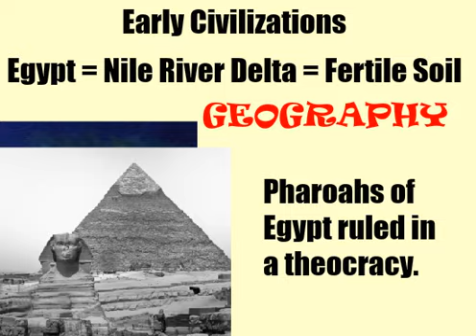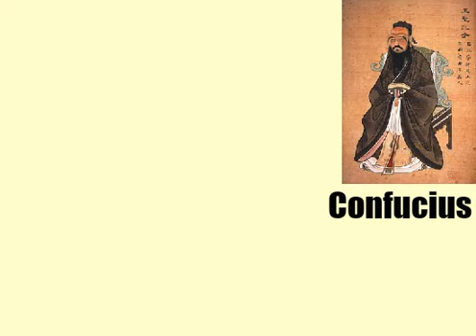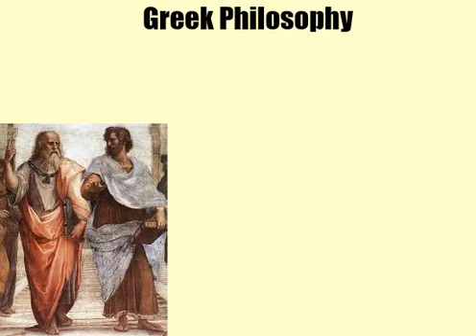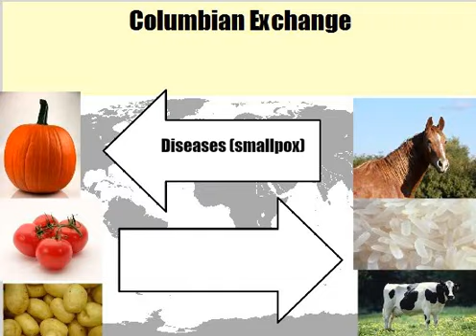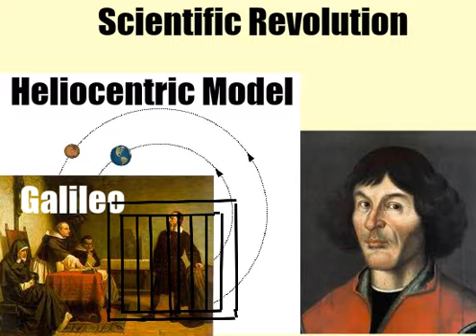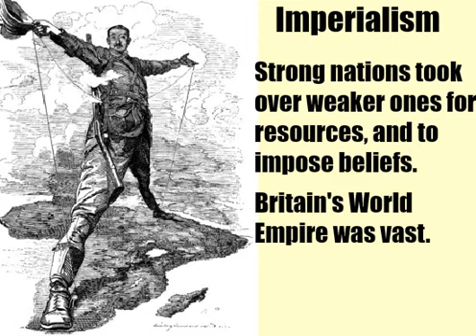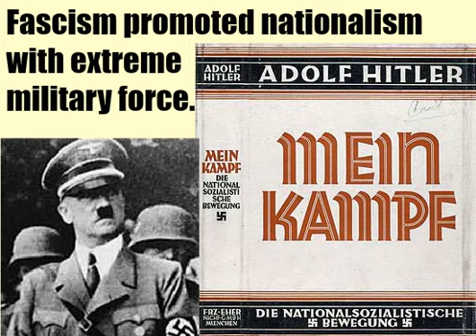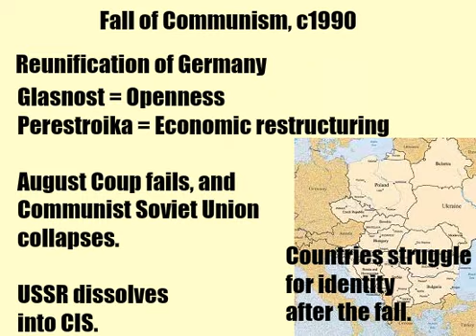Global History and AP World Review in 16 Minutes - Mr. Klaff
Learn World History in just 12 minutes! Get other free World History Review Materials at mrklaff.com. Free Flashcards, multiple choice, review sheets, review songs, and anything else you need to learn Global History. Best of luck on your tests!